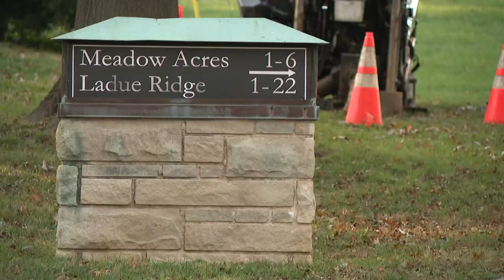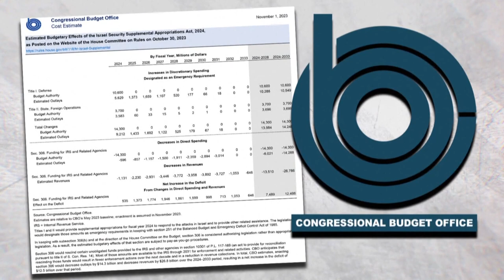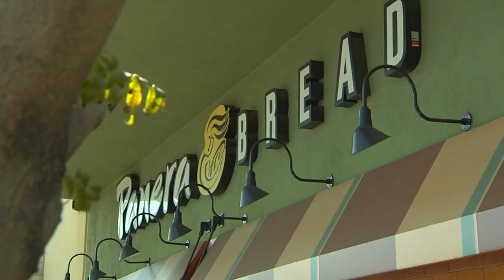St. Louis news | November 2 | 4 p.m. update | Students don't want pot dispensary near school